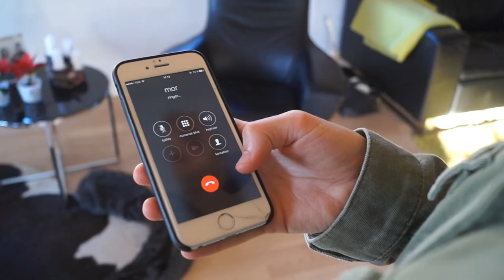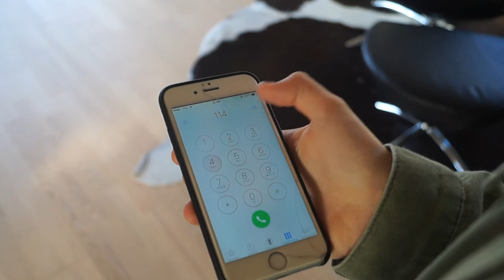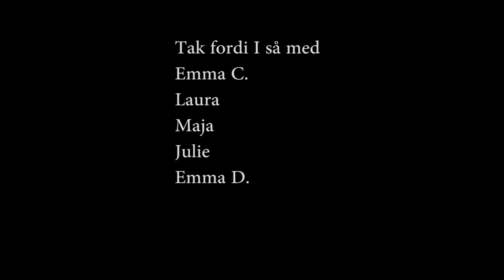Aktuelt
af 1syme